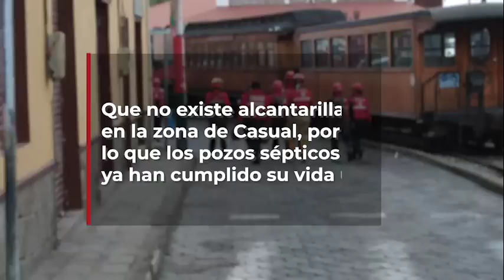|LA NOTA| - Especial - Alausí: Los informes de la catástrofe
|𝗟𝗔 𝗡𝗢𝗧𝗔|⁣

Especial - Alausí: Los informes de la catástrofe

Este reportaje recoge la historia del pueblo herido de alausí, con los informes que pudieron prever más de 80 muertes y no pudieron hacer que las autoridades actúen a tiempo.
𝘔𝘪𝘳𝘢 𝘯𝘶𝘦𝘴𝘵𝘳𝘢 𝘪𝘯𝘷𝘦𝘴𝘵𝘪𝘨𝘢𝘤𝘪𝘰́𝘯.⁣